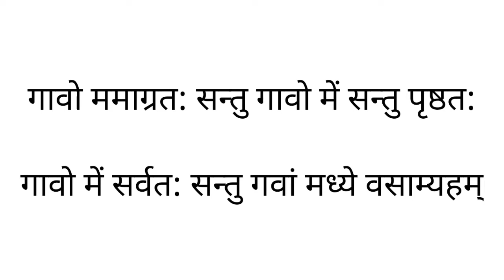गोपाष्टमी में गौ माता की पूजा का विशेष महत्व क्यों मनाई जाती है गोपाष्टमी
भारतीय संस्कृति में
गौ माता का स्थान सबसे ऊंचा माना गया है
गौमाता में सभी देवता समाहित है
 गो पूजा का विशेष महत्व बताया गया है
 गौमाता बहुत ही पूजनीय है